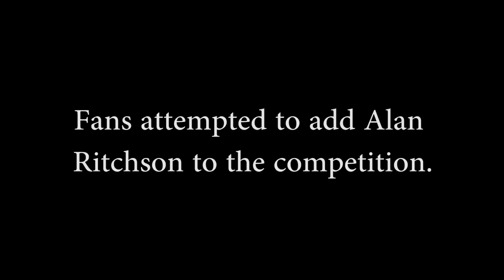RTX 2015: Colton Dunn Push-Up Contest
Colton Dunn (Lazer Team, Key & Peele) takes on two RTX employees in a push-up competition.